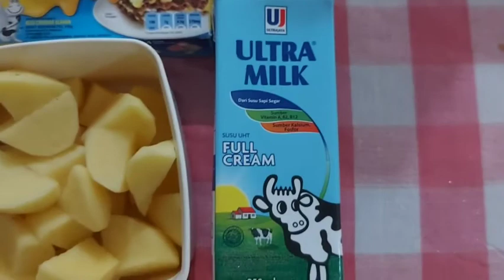P8 TOTW // Elfira Rieffananda S.A_201902019